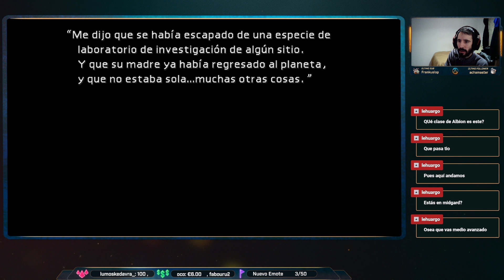El edificio Shinra - Final Fantasy VII Cap 03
REDES

Si quieres apoyarme puedes usar mi link de referido de InstantGaming

PC:

►CPU: AMD Ryzen 5 3600X 3.8GHz BOX
►Mother: MSI B450 Tomahawk Max
►Ram: Corsair Vengeance RGB Pro DDR4 3200 PC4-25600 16GB 2x8GB CL16
►Gráfica: Gigabyte GeForce RTX 2060 Super Windforce OC 8GB GDDR6
►SSD: Crucial P1 SSD 3D NAND NVMe PCIe M.2
►HDD: Seagate BarraCuda 3.5" 2TB SATA 3
►Fuente: Corsair RM750 750W 80 Plus Gold Full Modular
►Refrigeración: Corsair Hydro H100x Kit de Refrigeración Líquida
►Caja: Corsair Carbide Spec-Delta RGB Cristal Templado USB 3.0

Periféricos:

►Teclado: Krom Khybrid Retroiluminado
►Monitor: BenQ BL2420PT 24" LED IPS QHD
►Mouse: NACON GM-105
►Cascos: Hyperx Cloud Alpha